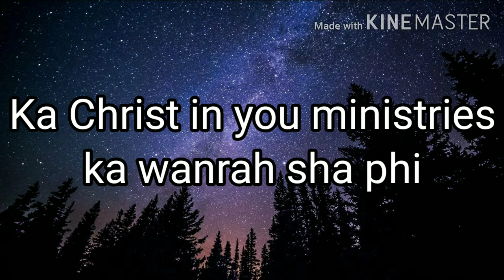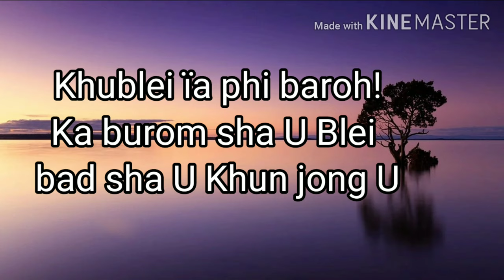U Noah bad ka jingshlei um | Ki khana na ka Baibl ïa ki khynnah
Ïa kine ki video la thaw kyrpang na ka bynta ki khynnah bad ngi kyrmen ba kan long ka jingkyrkhu ïa phi kiba peit.

Pictures attributed to Good News Productions International and College Press Publishing, Sweet Publishing, Moody Publishers

Khublei ïa phi baroh.